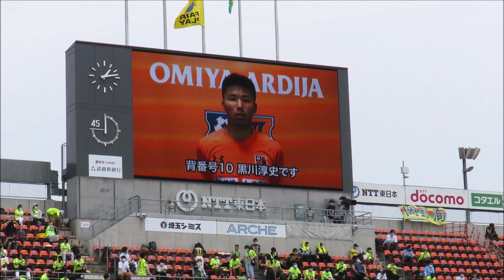2021年J2第16節 大宮アルディージャ対ジェフユナイテッド市原・千葉 試合前動画